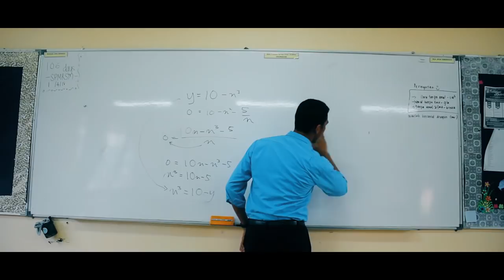'TERIMA KASIH CIKGU!' - Short Film - MRSM TAR 2018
Jasa Guru akan dikenang selalu.